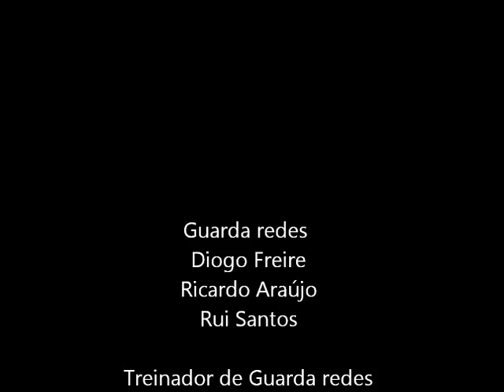Treino de Guarda-Redes do Trofense - Ricardo Gonçalves, Diogo Freire, Ricardo Araújo e Rui Santos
O treinador O Mundo dos Guarda-Redes, Ricardo Gonçalves, ao serviço do CD Trofense, revelou o seu primeiro vídeo de treino com os seus guarda-redes Diogo Freire e Ricardo Araújo.

Nesta sessão divulgada em exclusivo para o projeto, Ricardo Gonçalves treina, num primeiro momento, ativação técnica. Num segundo momento, velocidade de execução (trabalho de queda em ataque no chão e meia altura). De seguida, reação, finalizando com ações combinadas (trabalho de queda em ataque, mais ação diagonal, e, à posteriori, parede.